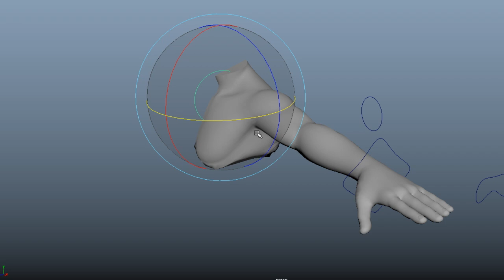Arm Controls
Just a model to show the movement of the shoulder and clavicle.

The mesh isn't perfect but fulfills it purpose.